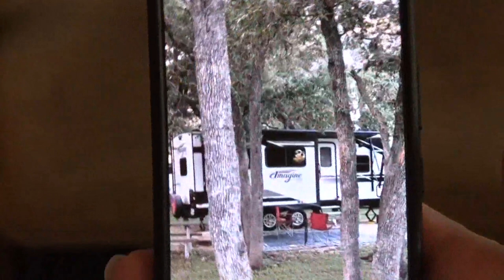Multiple stolen vehicles including RVs recovered from fatal blast site, SAPD says.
Two RVs and a motorcycle were removed before control of the scene was returned to owners.